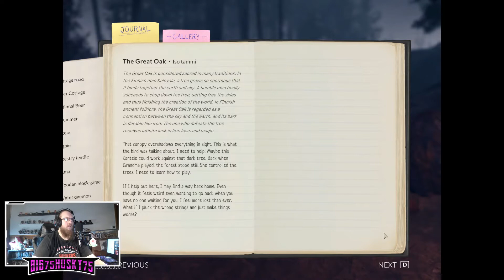RUNO – FINALE – "The horizon is beginning to clear!"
HOLY SPIRITUALLY GAME BREAKING SIMULATOR!!!
Honestly wasn't sure what to expect from this game and WOW...it was cool, alil annoying that it wasn't fully working at points BUT we got it fully done and overall it was an incredible story.  I would love to see more games like this that connect both heritage, myths & folklore with some real life implications & situations.  Everyone should find their Väki!!!

Hope you guys have a great day and enjoy the Finnish Folklore Fun :)